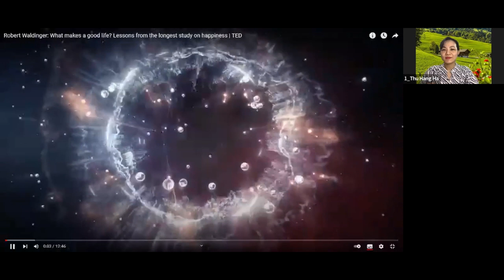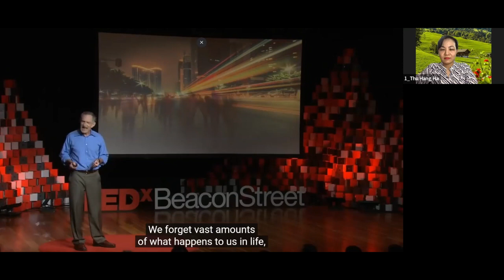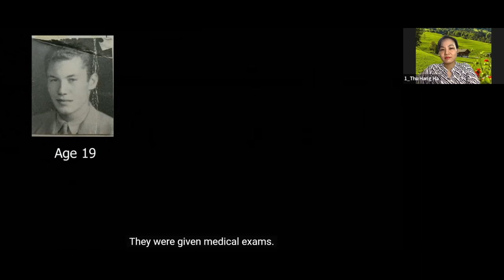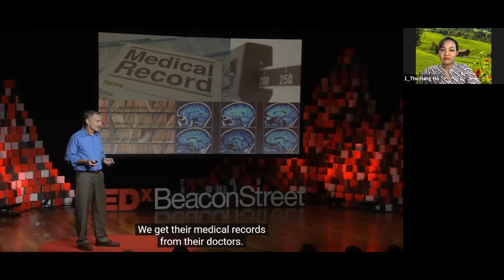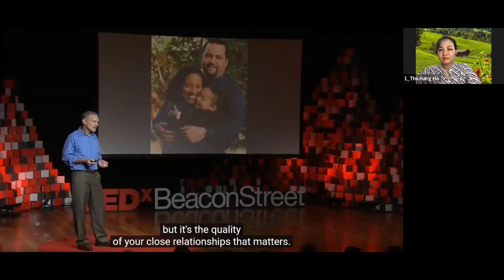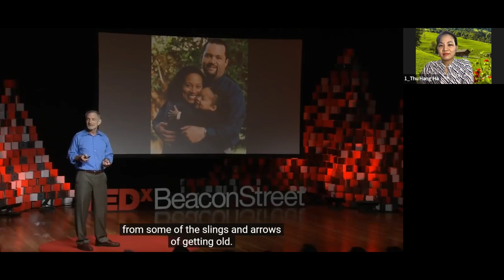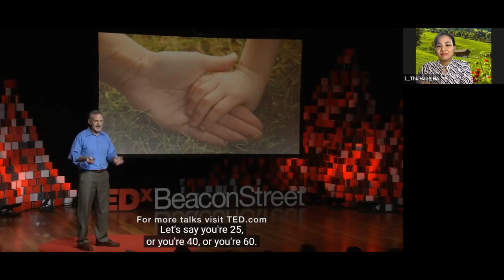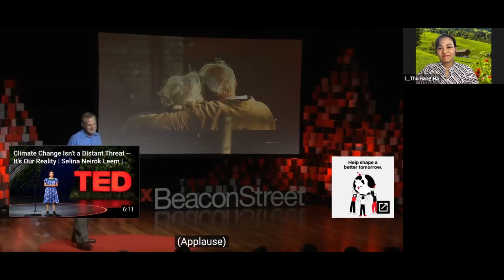Ngày 10: Quan sát cảm xúc Coach Thu Hằng Hà | Hành trình thay đổi phiên bản 21 ngày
✨✨Coach Biên Trương✨✨

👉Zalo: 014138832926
👉Skype: b29f5e4d28278acf